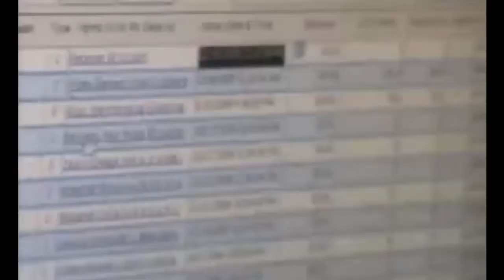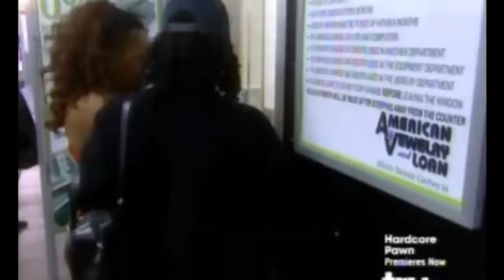Hardcore Pawn - Lost & damaged earrings, Security fails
Security fail to stop them leaving.